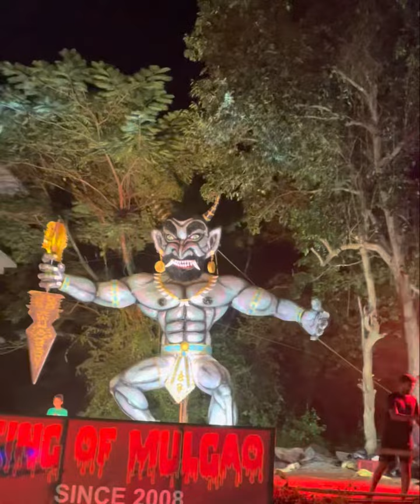Narkasur night in Goa 2022